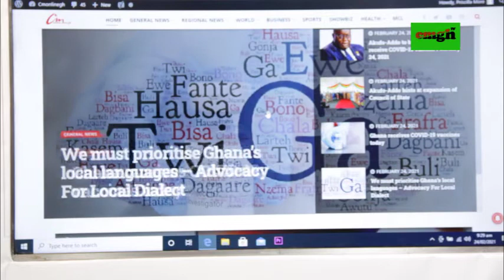Broad Daylight with Priscilla More, Lydia Acquah on Arrival of covid-19 vaccine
President Akufo Addo to be the first get vaccinated